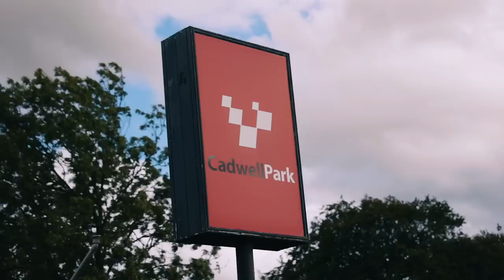I Rode Barry Sheene's 500cc Two Stroke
I Rode Barry Sheene's 500cc Two Stroke. My mind was blown when I got the opportunity to ride Barry Sheene's 500cc two stroke at Cadwell Park.